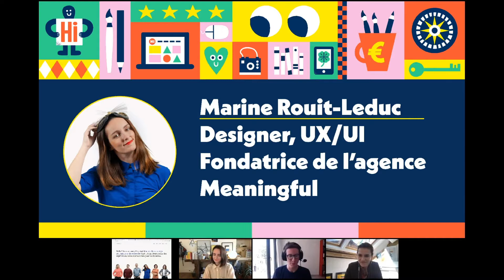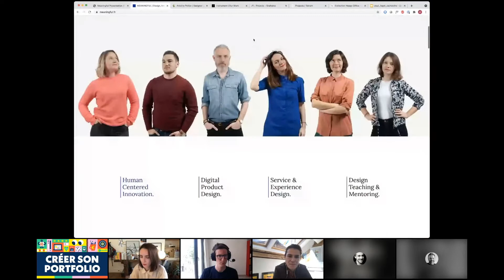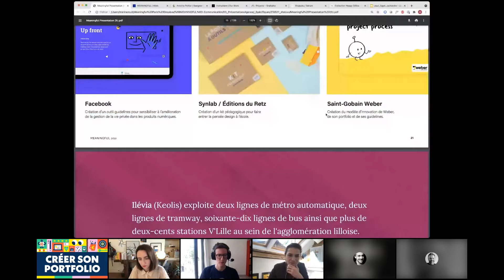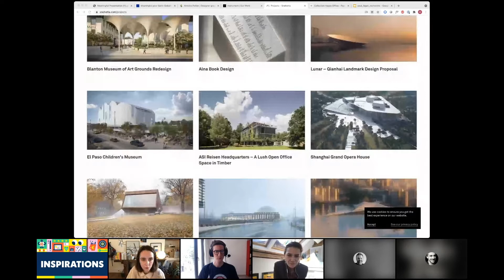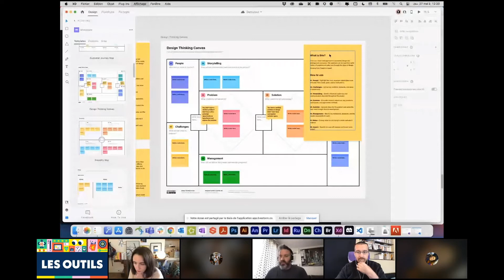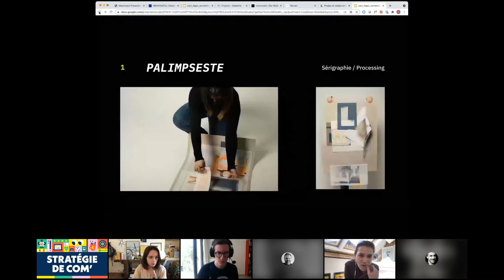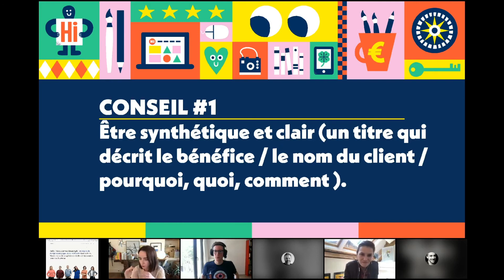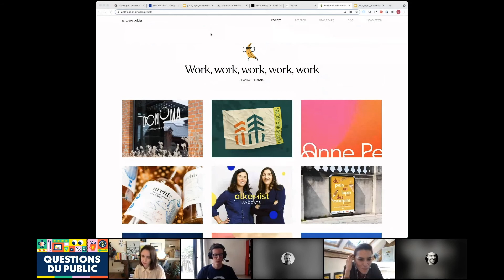Matuvu épisode 6 : Marine Rouit-Leduc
🤔 🤔 COMMENT FAIRE SA PROMO COMME LES PROS ? 🤔 🤔

Le Laptop, en partenariat avec Jérémie Claeys, illustrateur et créateur du podcast Sens Créatif et Adobe lance un live bi-mensuel intitulé “MATUVU” pour aider les jeunes créatifs, les personnes en reconversion et les étudiants, dans la mise en forme de leur portfolio et de leur stratégie de communication sur les réseaux sociaux.

LE CONCEPT
Pour chaque émission, les invités reviendront sur l’un de leurs projets personnels ayant servi à faire leur promotion, ils aborderont ensuite leurs sources d’inspirations puis le live se concentrera ensuite sur les outils et stratégies mises en place pour assurer leur promotion. A la fin de chaque live, les intervenants répondront aux questions posées en direct par le public.

Des experts d'Adobe seront également présents pour nous parler en détail de leurs outils dédiés à la présentation de portfolio Behance, Portfolio.

LES ANIMATEURS 🎤
C'est Jérémie Claeys qui anime les différentes émissions en binôme avec Pauline Thomas.

Jérémie Claeys est passionné par la créativité qu’il considère comme une quête initiatique. Illustrateur freelance depuis 2013, il travaille pour des clients comme Le Monde, XXI, Le 1, Télérama, Heineken, The British Council, et pleins d’autres. Il est également le créateur du podcast SENS CREATIF, le podcast qui explore les motivations et les stratégies des artistes de l’image. Son but : découvrir les motivations profondes des professionnels de l’image, ainsi que les coulisses de leur passion dont ils ont fait leur métier.

Pauline Thomas est la fondatrice du Laptop, l’un des premiers espaces de coworking à Paris, rassemblant une large communauté de designers UX, entreprises, agences autour d’évènements, webinars, rencontres et formations. D’abord artiste photographe, Pauline expose à Paris, Londres, Sydney, New-York, Berlin, Venise…

NOTRE PARTENAIRE 💪
Adobe révolutionne les expériences numériques à travers le monde en aidant les créatifs à créer, diffuser et optimiser leurs contenus et applications, pour donner vie à toutes les idées.. Lors de chaque émission, les équipes d'Adobe présenteront un de leurs outils en détail, partageront les meilleurs tips et répondront à vos questions.

- CHAPITRES -
0:00 - Début de l'événement
1:57 - Présentation intervenant et Sommaire
5:22 - Qui es-tu ?
10:35 - Créer son portfolio
31:36 - Inspirations
41:42 - Les Outils (Live Adobe)
56:40 - Stratégie de communication
1:16:35 - Les conseils
1:21:37 - Quels projets valoriser ?
1:23:22 -  La vie d'équipe à valoriser ?
1:26:05 - Les autodidactes ?
1:29:14 - Prochain RDV